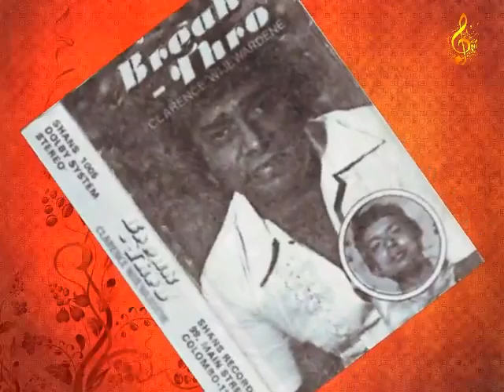Nawa Wasarei / Clarence Wijewardena (Original)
නැගී බලමු ඔන්චිල්ලේ.
පද රචනය - අජන්තා රණසිංහ
සංගීතය - ක්ලෝඩ් ප්‍රනාන්දු

මෙම ගීත රසවින්දනය සඳහා පමණි.
ස්තුතියි.